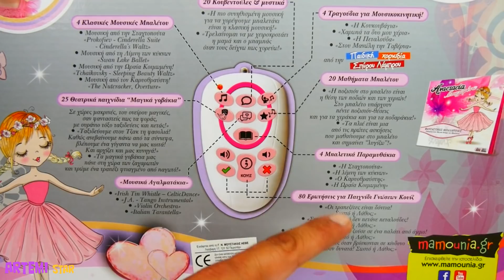ARTEMI ARIADNI ⭐ ΛΑΜΠΑΔΑ ΑΝΑΣΤΑΣΙΑ ΠΕΡΠΑΤΟΥΛΑ ΜΠΑΛΑΡΙΝΑ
Σήμερα νέο βίντεο ARTEMI ARIADNI και ΛΑΜΠΑΔΑ ΑΝΑΣΤΑΣΙΑ ΠΕΡΠΑΤΟΥΛΑ ΜΠΑΛΑΡΙΝΑ